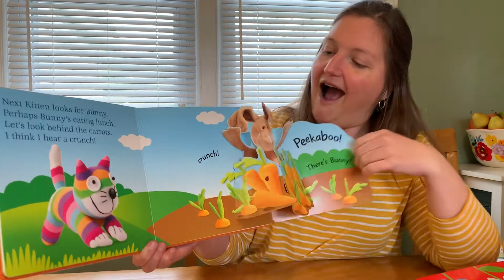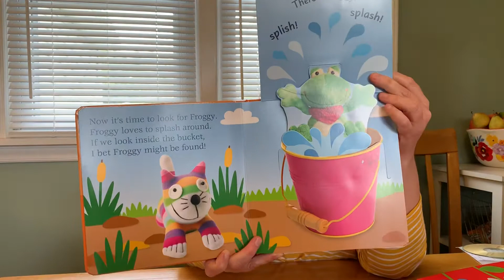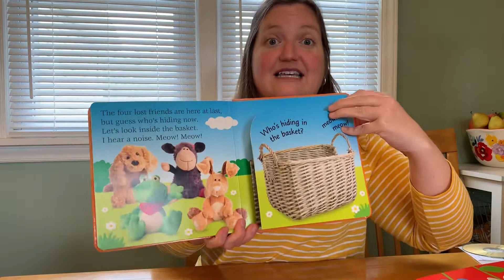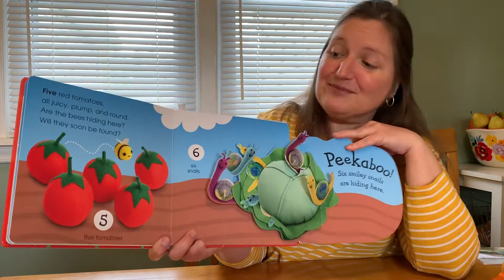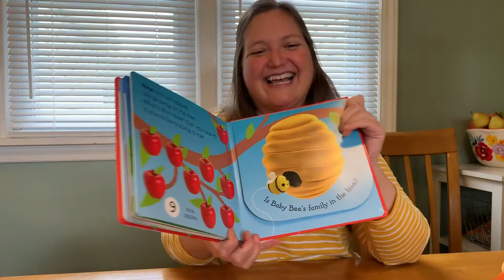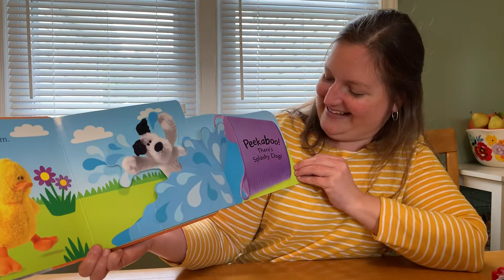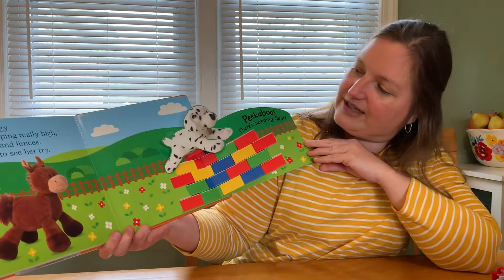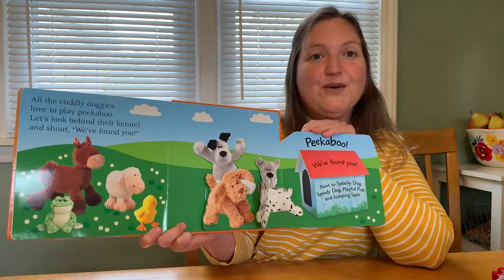Another Two-Gether Time from Ms. Tracey’s kitchen.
Two-Gether Time is a class for little ones 6-36 months held on Tuesday mornings.,